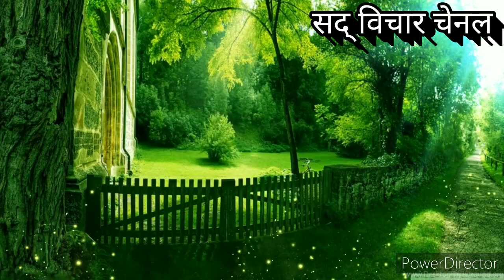The Horse Rider Story। Moral Story in Hindi Sadvichar toons by Nitin Chauhan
Horse Rider story.

Thank you for all the comments and shares!

 ☛Follow us to keep Motivated!